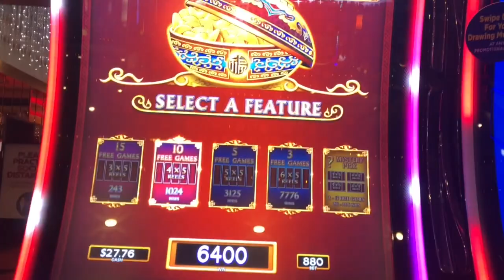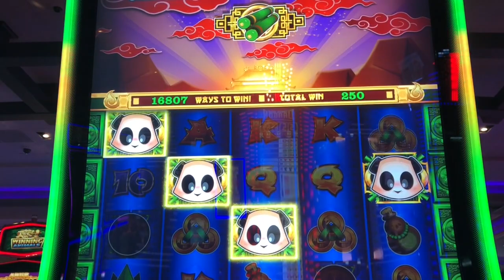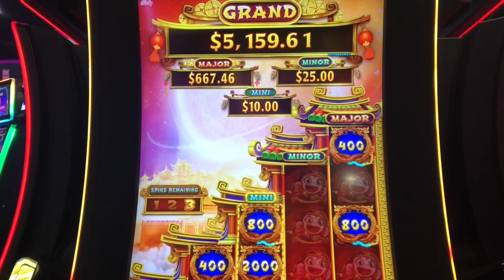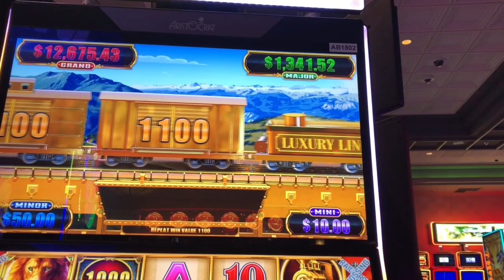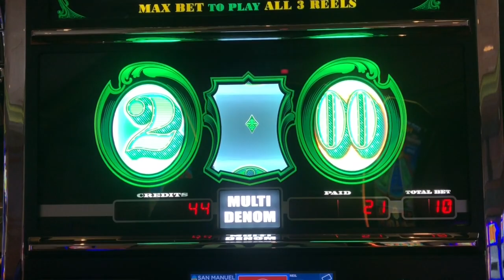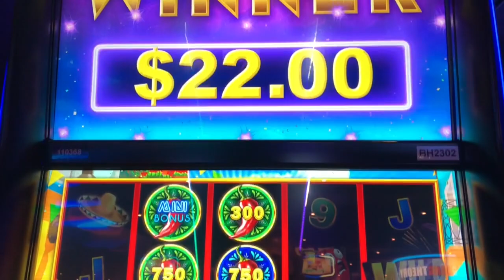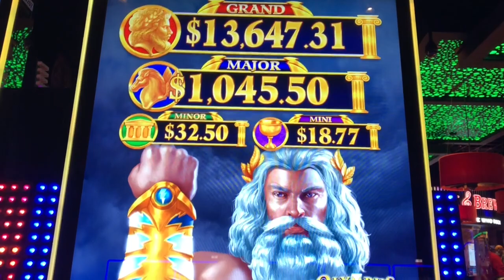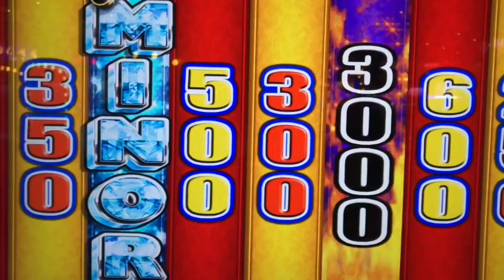IT TOOK FOREVER, but I FINALLY got my FIRST BONUS EVER on CELESTIAL KING, and I was a BIG WINNER!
Every time I see Celestial King, I give it a whirl only to be disappointed.  But I finally landed a hold and spin bonus, and I achieved Big Win status!!  I'm so glad that finally happened!!  Do you have a slot machine that is tough for you bonus on??  Share it below in the comments!